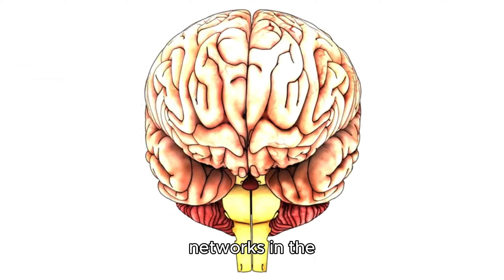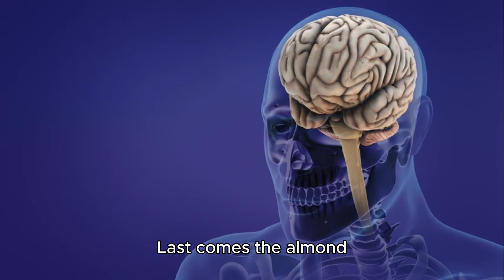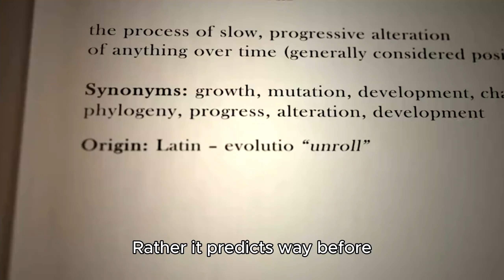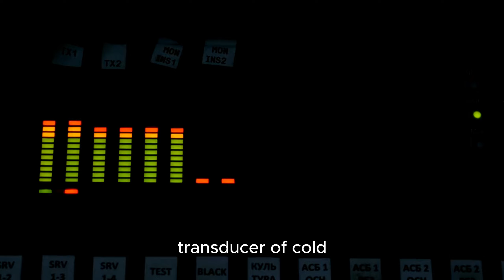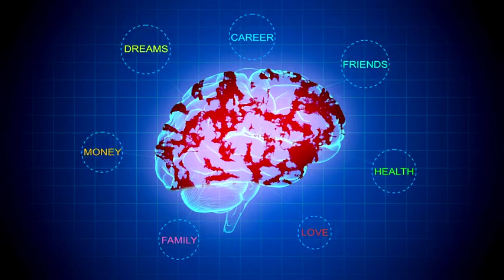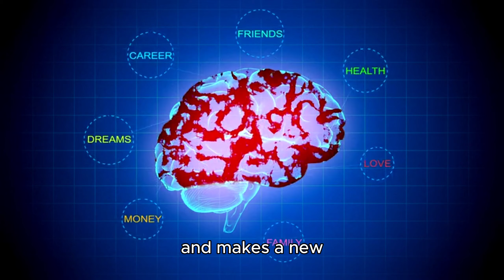Fascinating facts about the human brain